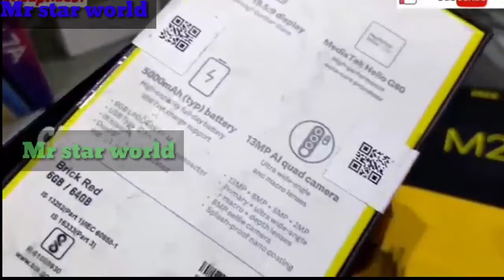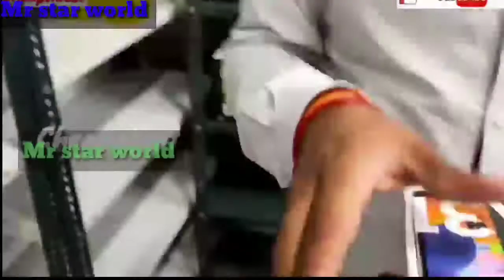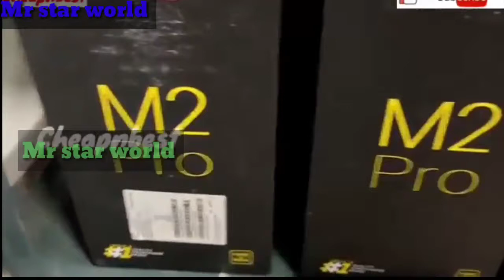20000 ka phone 15000 rupay mein dabba pack brand new 8000 ka phone 5000 hajar brand new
MO mobile.
... aap is number per call kar kar adress Jaan sakte ho